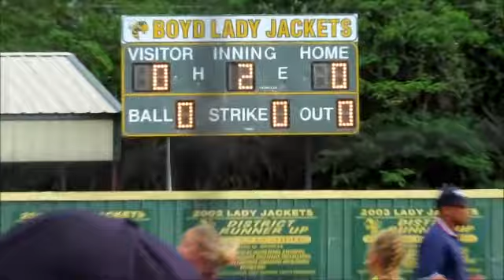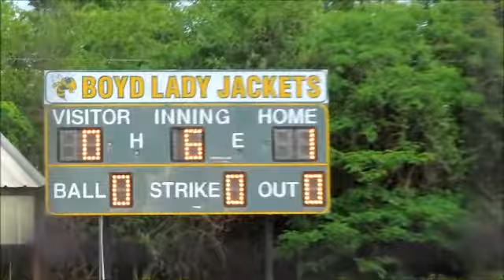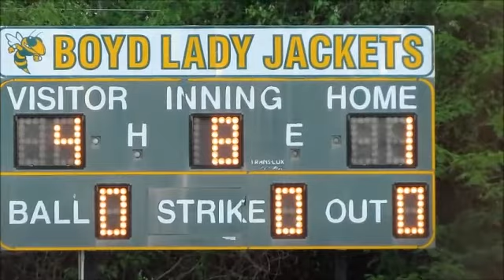Vernon Lady Lions vs Brownwood Playoff Game 1 2019